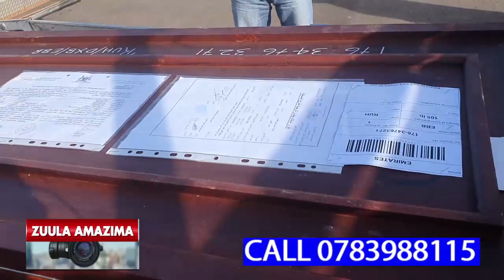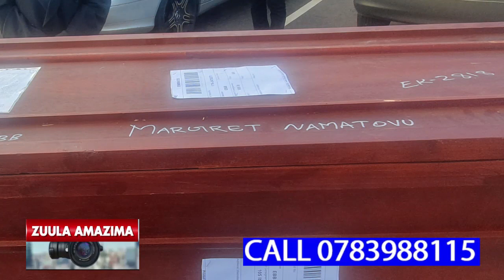MAAMA WA MARGRET OLULABYE KU KEESI OMULI MUWALA WE AMAZIGA NEGAMUYUNGUKA,AKUKULUMIDDE ABA COMPANY